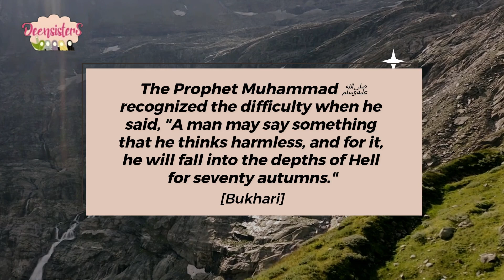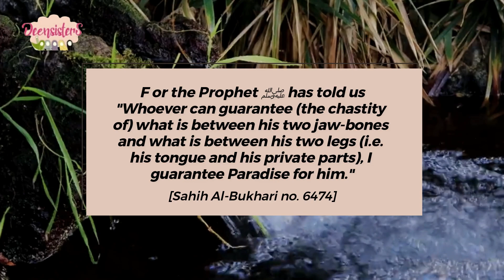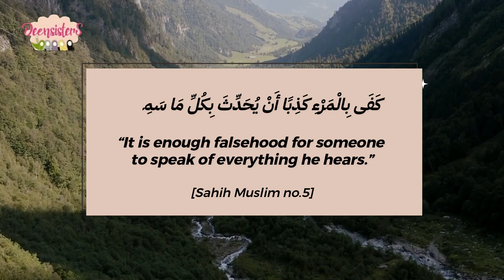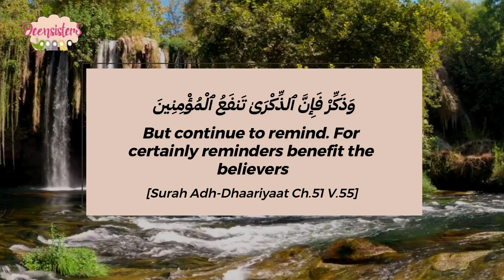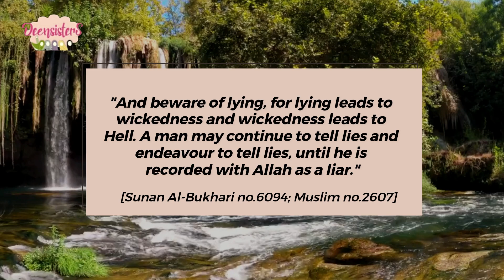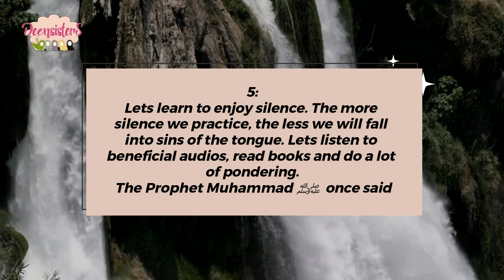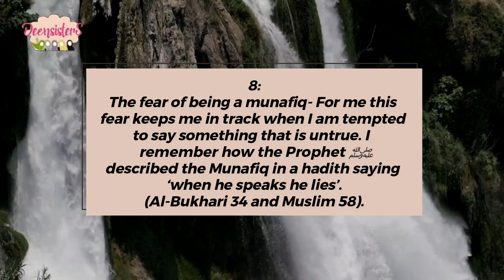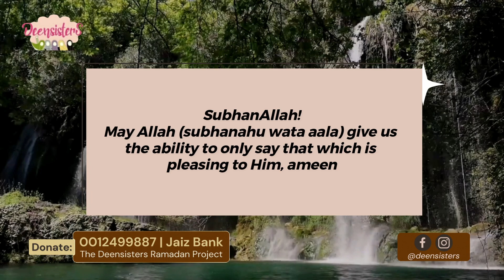DeensisterS Ramadan Series_The Muslimah Struggles 2.0 | Restraining The Tongue